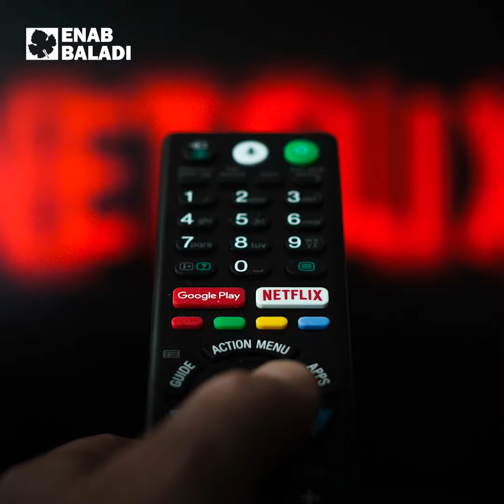رابحون من أزمة كورونا.. تعرف إليهم